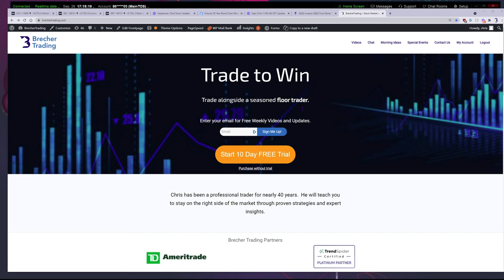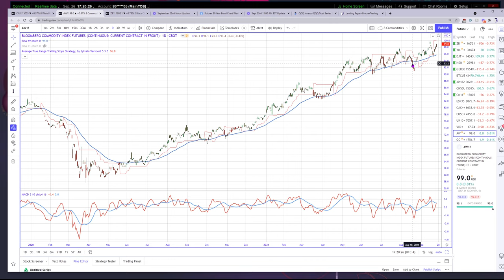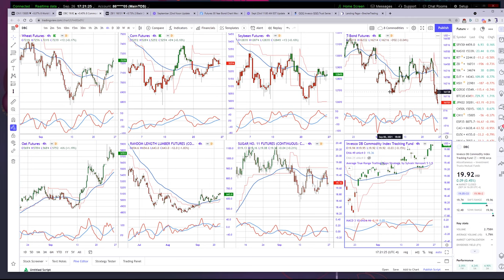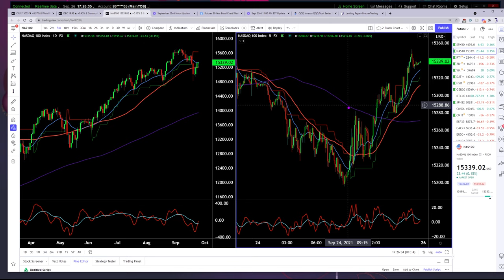3 Reasons to Short. Now Looking for the Trigger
Most markets have worked off the oversold MACDs by hitting price resistance. Now I am looking for short term reversal patterns, to pile in shorts.